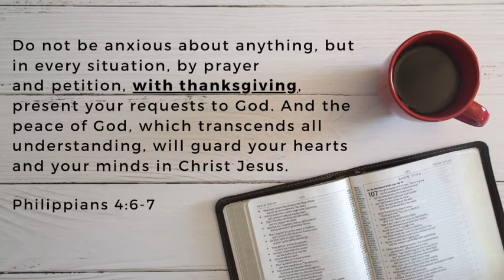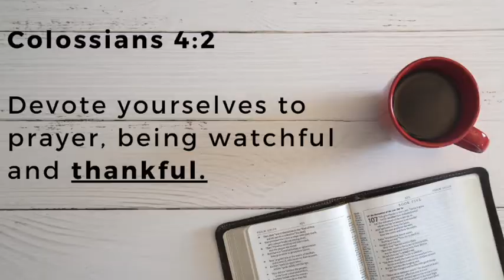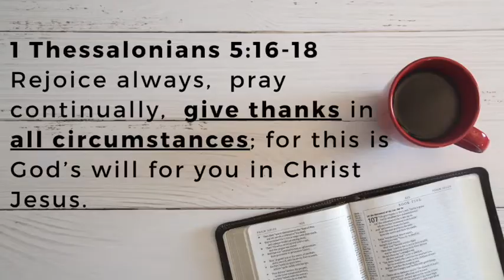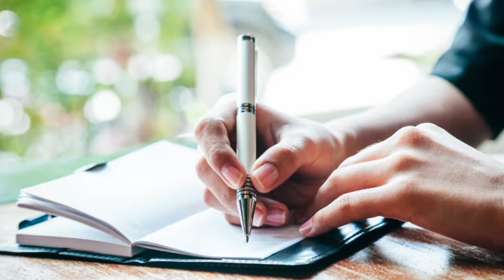Spending Time with Jesus: Prayer [Thanksgiving]